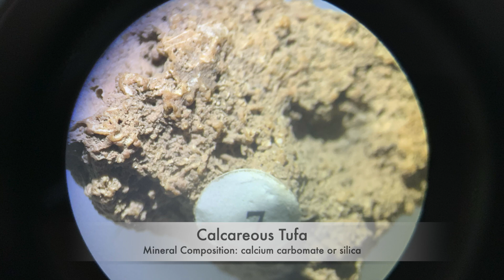Rocks and Soils - Science @ Home x AdhiKalikasan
In this episode, we will be looking into a deeper context of the soil textures, as well as with the different parent materials in terms of the mineral composition.